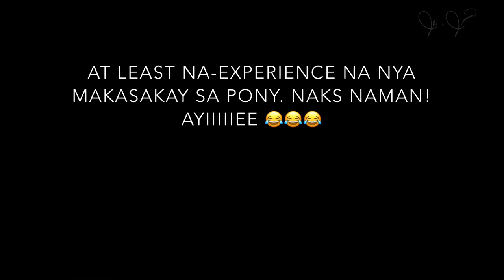Baby Indian Ringneck Nakasakay sa Pony | Aziziyah Saudi Arabia | Al Khobar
Hello mg Kabirds! Tara, at nagyaya nanaman si Rupert gumala at sumakay pa sa Pony 😅😂 talaga nga naman oo! Hahaha! Enjoy watching!